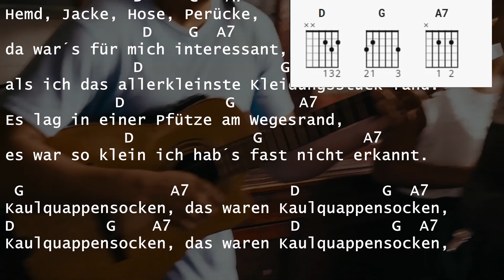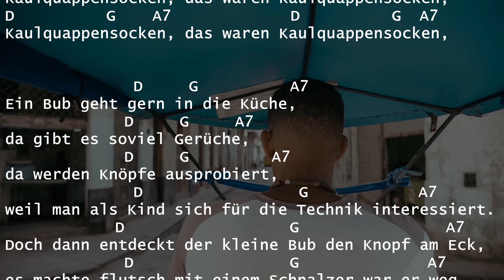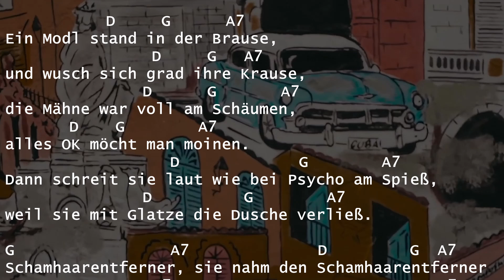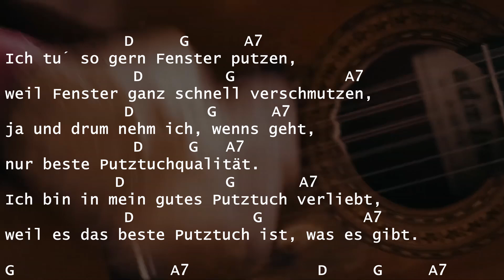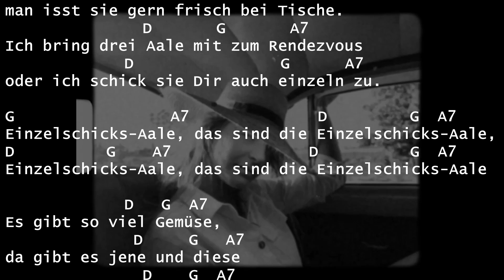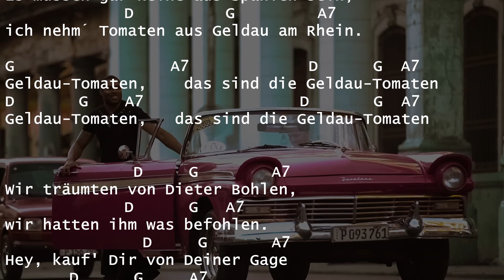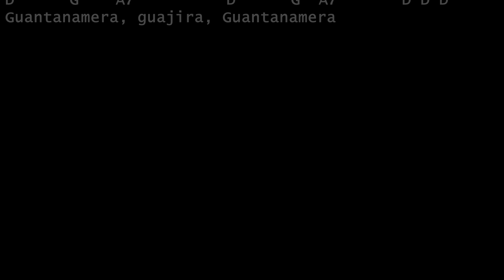Willy Astor Voll Chlore Guantanamera sing & play along with chords lyrics guitar & Karaoke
Willy Astor
Voll Chlore  oder G´wand-an-haben-Ära
Meldodie Guantanamera  4/4

Capo 3

            D     G          A7
Es gibt so viel Kleidungsstücke,
              D     G   A7
Hemd, Jacke, Hose, Perücke,
               D    G  A7
da war´s für mich amüsant,
              D               G            A7
als ich das allerkleinste Kleidungsstück fand.
            D           G       A7
Es lag in einer Pfütze am Wegesrand,
             D             G           A7
es war so klein ich hab´s fast nicht erkannt.

 G                A7              D         G  A7
Kaulquappensocken, das sind die Kaulquappensocken,
D          G    A7               D          G  A7

         D     G          A7
Ein Bub geht gern in die Küche,
             D     G   A7
da gibt es soviel Gerüche,
             D    G  A7
da werden Knöpfe ausprobiert,
              D                 G            A7
weil man als Kind sich für die Technik interessiert.
            D                G                A7
Doch dann entdeckt der kleine Bub den Knopf am Eck,
             D                 G             A7
es machte flutsch mit einem Schnalzer war er weg.

Dunstabzugshaube, das war die Dunstabzugshaube

                D    G       A7
Der Mensch war früher ganz nackig,
            D        G      A7
doch da war er auch noch knackig,
               D        G  A7
er hüllt sich jetzt in Gewänder
              D    G         A7
und hängt sie A-abends am Ständer.
           D        G        A7
Wir leben in einer Ära des Gewand´s,
               D             G         A7
wir haben ein G´wand an von Susi bis Hans.

G´wand-an-haben-Ära,  wir ham die G´wand-an-haben-Ära

           D     G      A7
Ein Modl stand in der Brause,
                D     G   A7
und wusch sich grad ihre Krause,
               D      G       A7
die Mähne war voll am Schäumen,
       D    G        A7
alles OK möcht man moinen.
                  D             G        A7
Dann schreit sie laut wie bei Psycho am Spieß,
               D          G        A7
weil sie mit Glatze die Dusche verließ.
2*
Schamhaarentferner, sie nahm den Schamhaarentferner

             D     G      A7
Ich tu´ so gern Fenster putzen,
              D         G            A7
weil Fenster ganz schnell verschmutzen,
             D        G      A7
ja und drum nehm ich, wenns geht,
              D     G   A7
nur beste Putztuchqualität.
            D           G       A7
Ich bin in mein gutes Putztuch verliebt,
             D             G           A7
weil es das beste Putztuch ist, was es gibt.
2*
Froschfotzenleder, das ist das Froschfotzenleder,

Letzte Runde mit Guantanamera ...

Guantanamera, guajira, Guantanamera
D      G    A7          D      G  A7       D D D
Guantanamera, guajira, Guantanamera

Weitere Strophen optional:

           D     G     A7
Es gibt Makrelen und Wale,
         D       G   A7
es gibt Moränen und Aale,
           D        G  A7
die Aale sind lange Fische,
              D     G          A7
man isst sie gern frisch bei Tische.
               D       G       A7
Ich bring drei Aale mit zum Rendezvous
             D                G      A7
oder ich schick sie Dir auch einzeln zu.

Einzelschicks-Aale, das sind die Einzelschicks-Aale,

             D   G  A7
Es gibt so viel Gemüse,
              D     G   A7
da gibt es jene und diese
               D    G  A7
ich mag am liebsten Tomate,
              D               G      A7
weil ich im Auge auch schon welche hatte.
            D           G       A7
Es müssen gar keine aus Spanien sein,
             D          G         A7
ich nehm´ Tomaten aus Geldau am Rhein.

Geldau-Tomaten,    das sind die Geldau-Tomaten

usw.